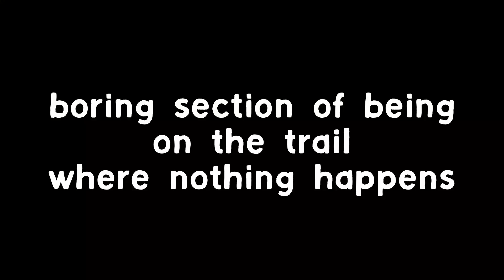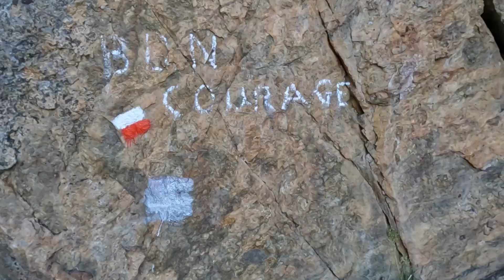GR20 solo - Day 1: Calenzana - Refuge Ortu di u Piobbu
First day of my GR20 (North) hike